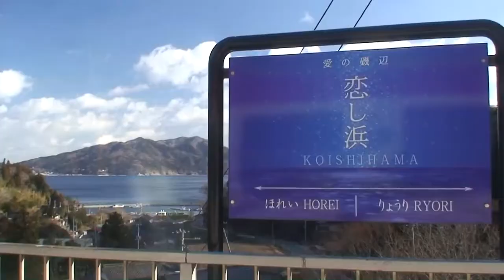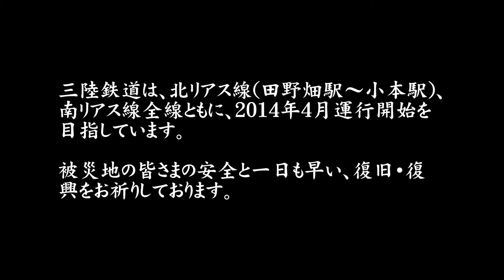三陸の鉄道・南リアス線(Sanriku Railway)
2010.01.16 三陸の鉄道・南リアス線釜石－盛です。
東日本大震災から1年が経とうしています。
以前にアップロードした映像に震災後のGoogle Earth画像を挿入し再編集してみました。

北リアス線とともに、予定の2014年4月再開が出来るよう応援したいと思います。